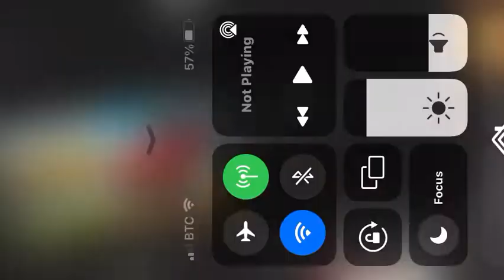iShowSpeed Gets Destroyed In Fortnite Then Does A Emote 😂💀